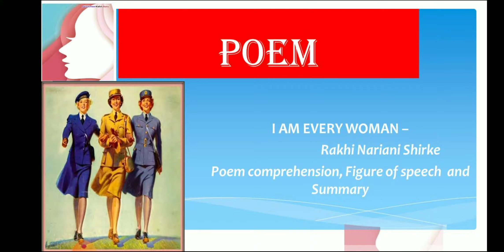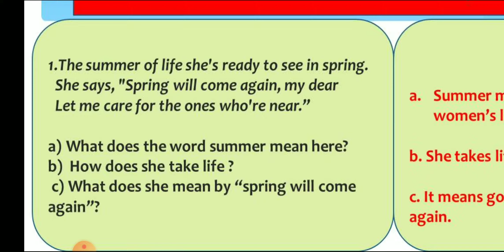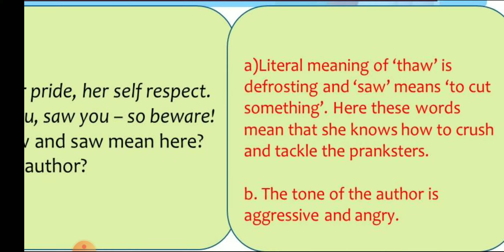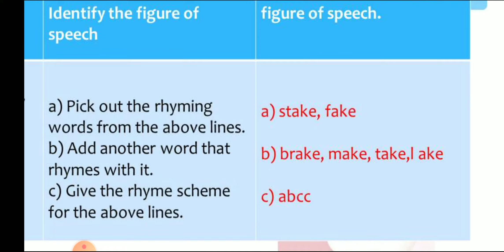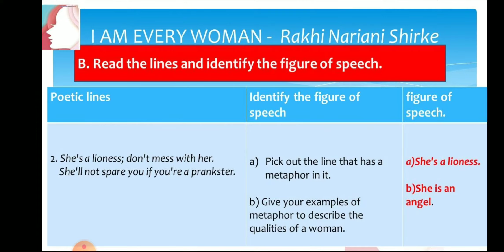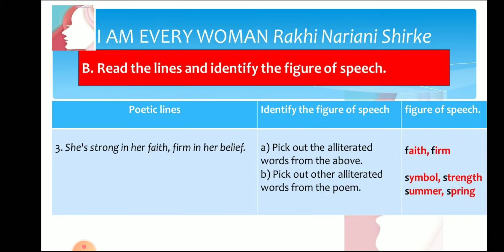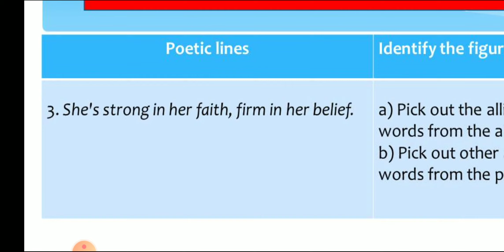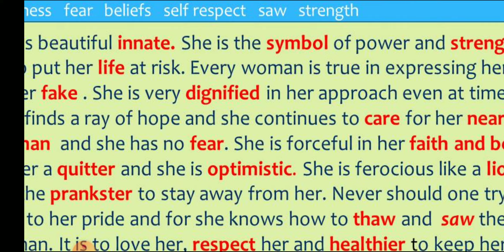I am Every Woman (poem comprehension, figure of speech, summary)